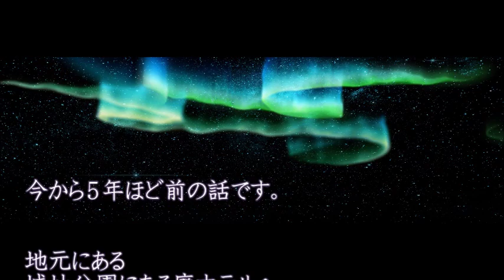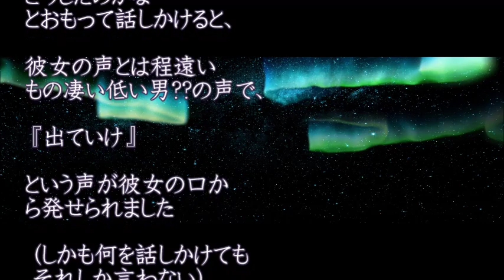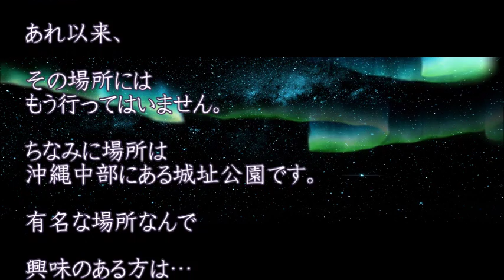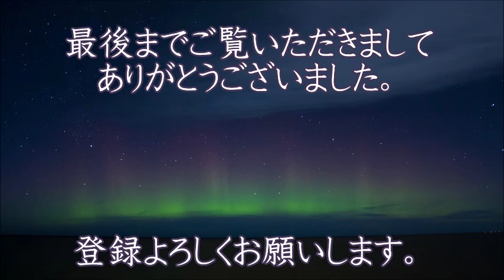【城址公園にて】地元にある城址公園に廃ホテルがあって後輩３人と彼女と行った時-ホテル前に到着するともの凄い視線を感じた-すると彼女がうずくまりもの凄い低い男の声でしゃべりだした